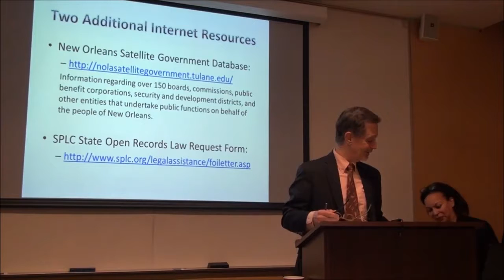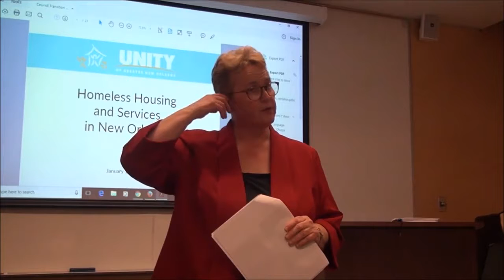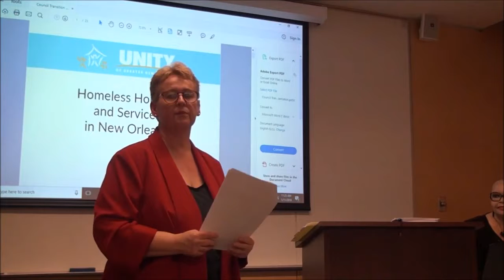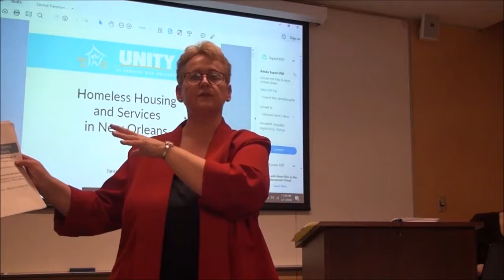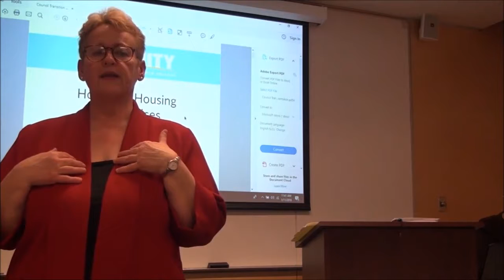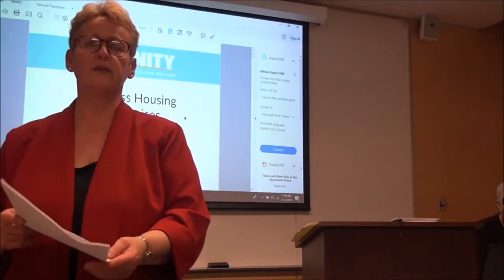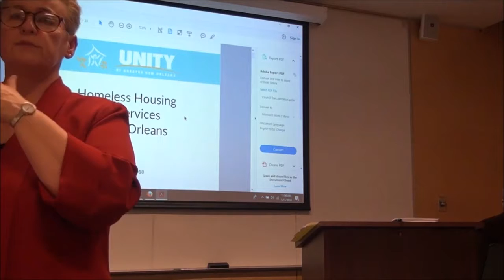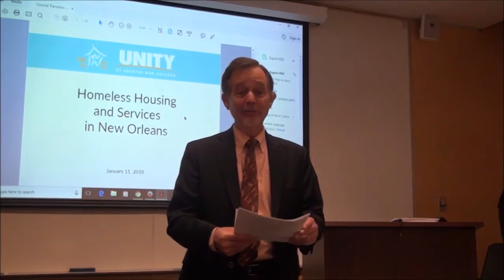Homeless Service Delivery Network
City Council Transition Project 2018, The Public Law Center
Presented by: Martha Kegel, UNITY of Greater New Orleans